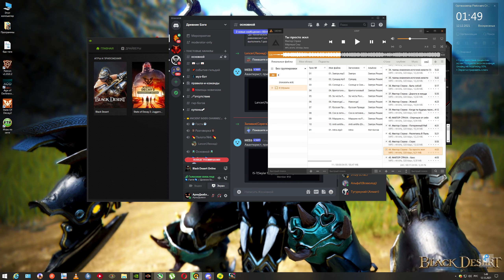Black Desert точим бс на 19 и 20